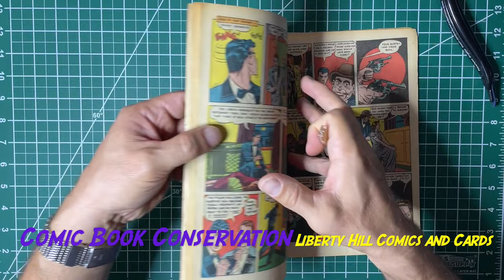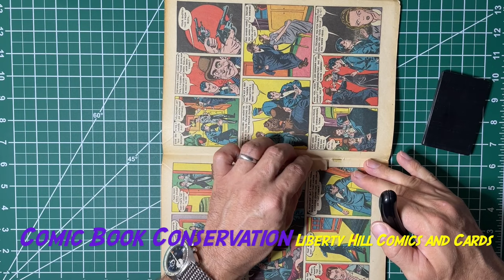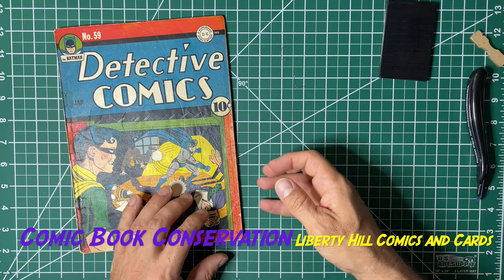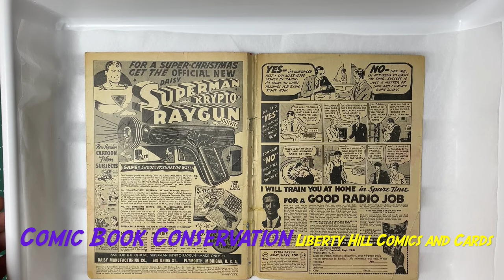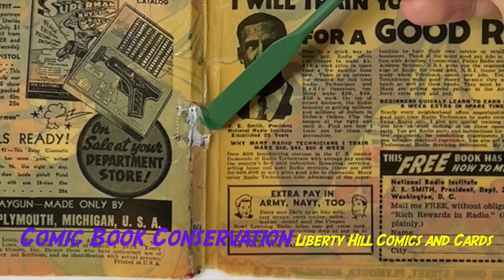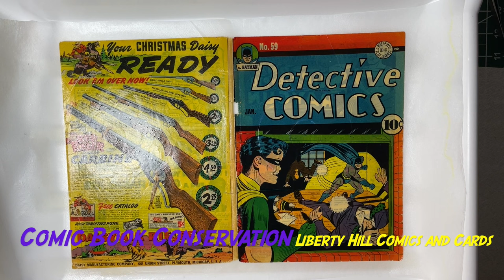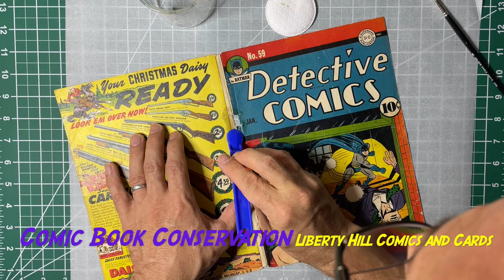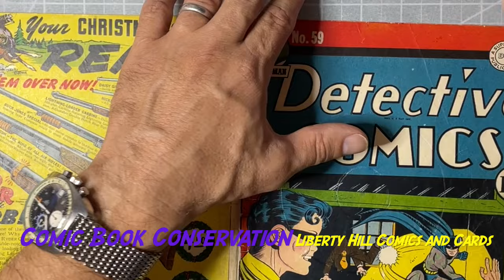How to Remove TAPE from Golden Age Comics like a Pro!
Detective Comics #59 Conservation Ep. 3.

Continuing my Comic Book Conservation series of Detective #59, 2nd appearance of the Penguin!  This episode i demonstrate all of the materials needed and techniques for safe tape removal from the cover without damaging the paper!  Links below for the materials and tools I use for cleaning and pressing comic books.

Resource Books
Comic Book CPR
Comic Book Stain Removal and Whitening
Comic Book Pressing and Cleaning: A How To Guide

Dry Cleaning Tools
Pentel Clic Eraser that i prefer
Refills for Pentel Clic Eraser
Staedler Mars Vinyl Eraser
Prismacolor Magic Rub White Block Eraser
Kneaded Eraser
Absorene Putty
Mini Eraser
Prismacolor Art Gum Eraser
Dotting tools for hand-working creases and dents
Sticker Removal Tool
LEDs for Photo Bleaching
Galvanized Wire for making staples

Wet Cleaning Tools
Mister spray bottle, darkened for H2O2
Basin or submersion wet cleaning
Non-woven polyester sheet or Remay for wet cleaning
Teflon-coated micro-spatula
Methyl Cellulose
Calcium Hydroxide

My eBay Store (raw comics & more!):